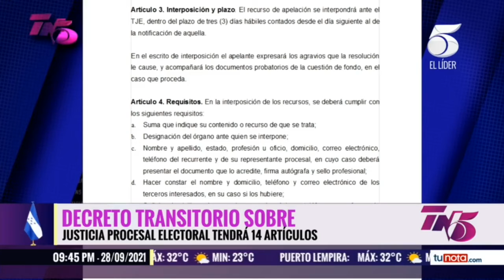Decreto transitorio sobre justicia procesal electoral tendría estos 14 artículos